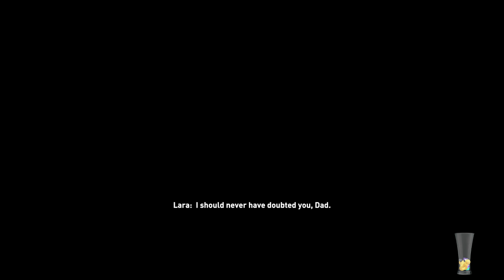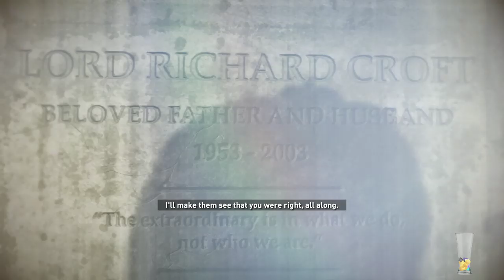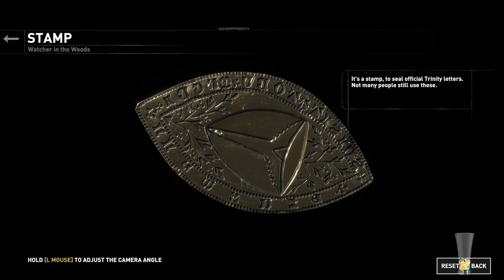Search for the Divine Source Continues! - SpockLive!